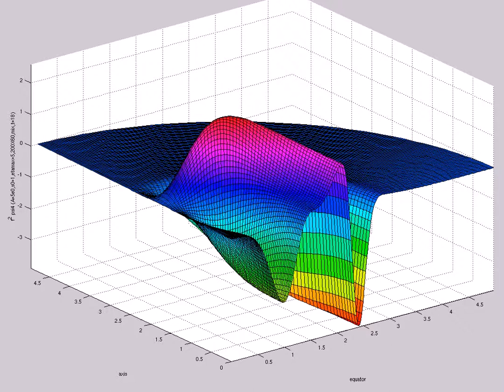f^2 psi4 (A=5e0,s0=1,etamax=5,200X60,mix,t=18)